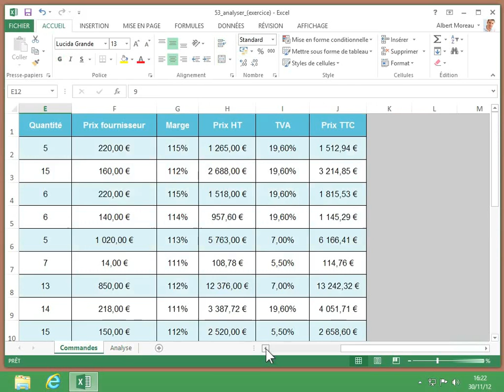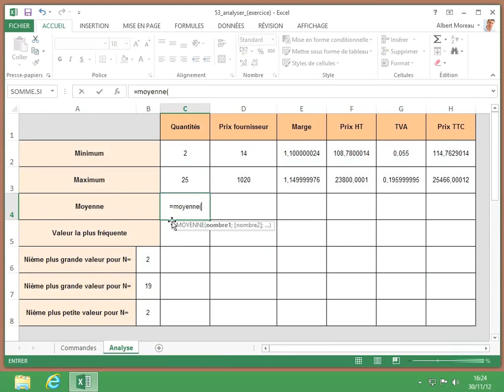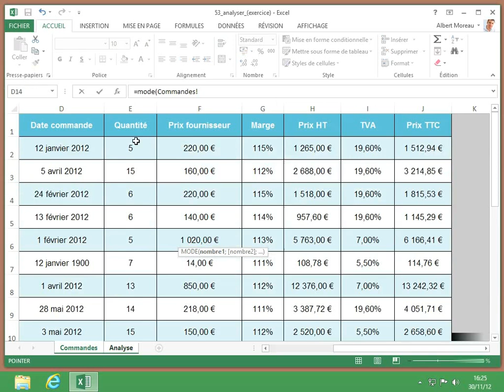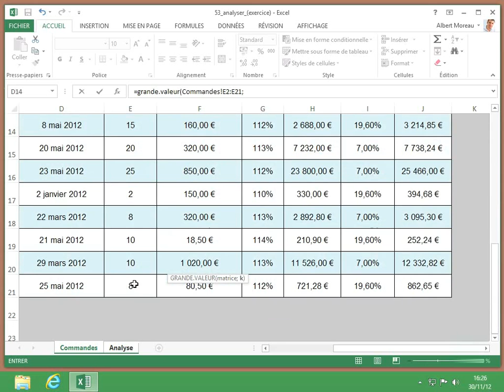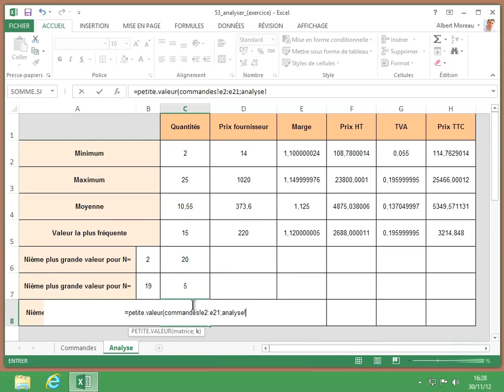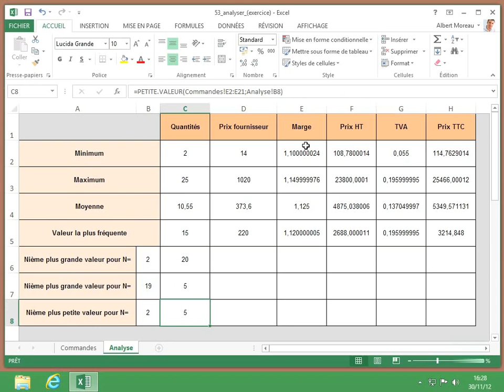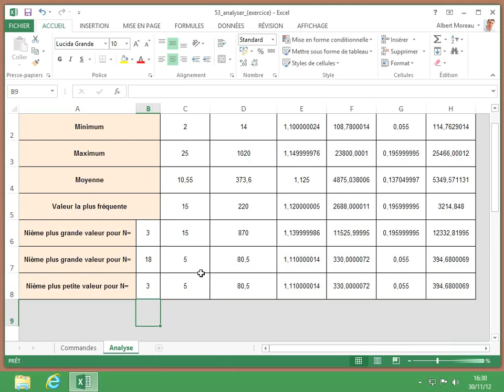1 Analyser une liste de valeurs